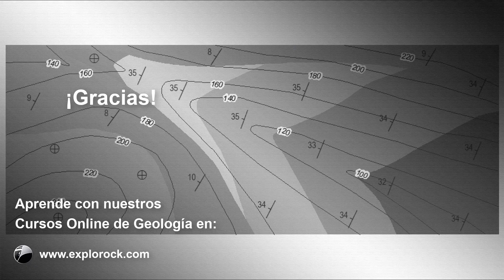Quick-Tip Nº65: Dibujo Geológico de Mapas y Secciones (65/71) I Explorock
En esta serie de videos te enseñamos a cómo realizar un adecuado dibujo geológico en 1 MINUTO. Aprende los criterios necesarios para el dibujo geológico en estratos horizontales/inclinados, fallas y pliegues. Asimismo, con esta ayuda te será más fácil leer, comprender e interpretar los mapas y secciones geológicas en cualquier situación.

👉 MATERIAL UTILIZADO Y ADAPTADO DE:

-Cohen, K.M., Finney, S.C., Gibbard, P.L. & Fan, J.-X. (2013; updated). The ICS International Chronostratigraphic Chart. Episodes 36: 199-204.

-Lisle, R. (2004). Geological Structures and Maps, A practical Guide. Third Edition. Elsevier Butterworth-Heinemann. 106p.

-Maltman, A. (1990). Geological Maps, An Introduction. Open University Press. 184p.

-Simpson, B. (1968). Geological Maps. Pergamon Press Ltd., London. 110p.